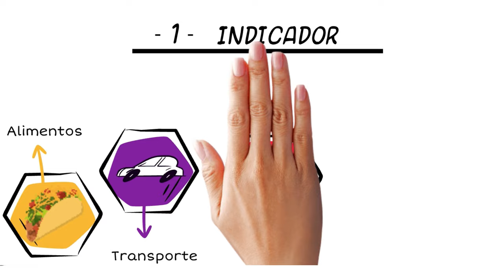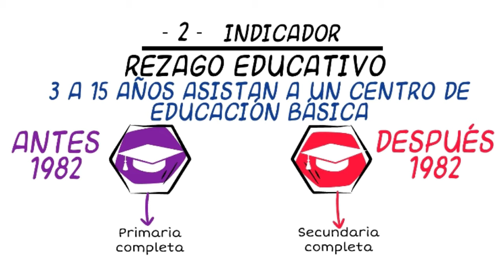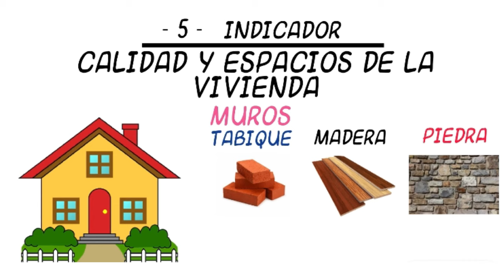¿Cómo el CONEVAL utiliza la ciencia de datos en el ámbito de la pobreza?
El CONEVAL utiliza indicadores a base de datos que permiten medir el logro de los objetivos de los programas de desarrollo social y representan un referente para el seguimiento de los avances y la evaluación de sus resultados. Los tipos de indicadores que maneja son 1)Ingreso per cápita, 2)Rezago educativo promedio en el hogar, 3)Acceso a los servicios de salud, 4)Acceso a la seguridad social, 5)Calidad y espacios de la vivienda, 6)Acceso a los servicios básicos de la vivienda y 7)Acceso a la alimentación. Medir la pobreza es importante y deberá hacerse con una periodicidad mínima de dos años por cada entidad federativa y a nivel municipal cada 5 años. Gracias a esta medición el CONEVAL se va a encargar de normar y coordinar la evaluación de la política Nacional de Desarrollo Social, y las políticas, programas y acciones ejecuten las dependencias públicas y así establecer los lineamientos y criterios. “Lo que se mide, se puede mejorar” es el lema del Consejo Nacional de Evaluación de la Política de Desarrollo Social (CONEVAL), que todo servidor público que está en una posición de toma de decisión debería tener en cuenta. Ahora que supuestamente hay un “verdadero” interés por ayudar a aquellas personas que viven en condiciones de pobreza, y que se tiene que hacer mucho con menos, efectivamente los recursos deben estar muy bien enfocados y no se deben desperdiciar en cualquier programa. Es precisamente por ello que la importancia del CONEVAL cobra aún más relieve.